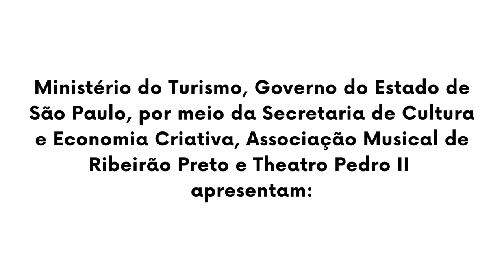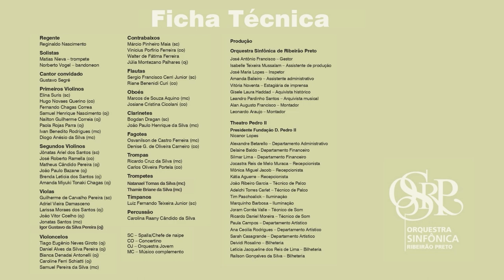Série Concertos Internacionais - 92 anos do Theatro Pedro II (gravado em 08/10/2022)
Orquestra Sinfônica de Ribeirão Preto
Regência: maestro Reginaldo Nascimento
Solistas:
Matias Nieva - trompete
Norberto Vogel - bandoneon
Gustavo Segré - cantor convidado